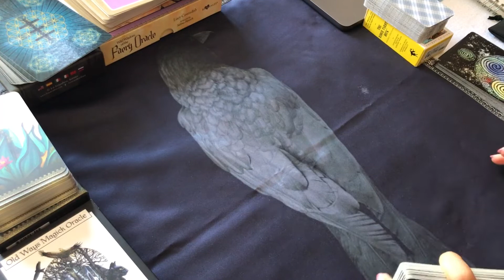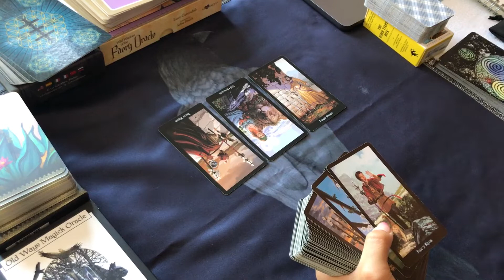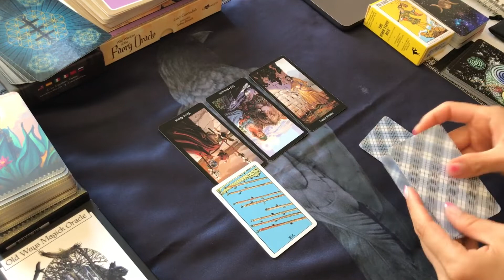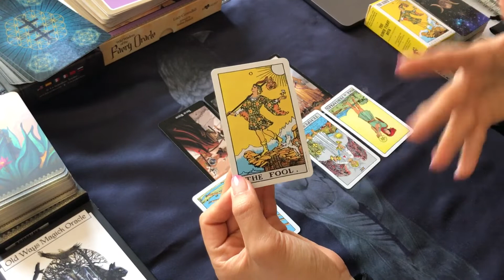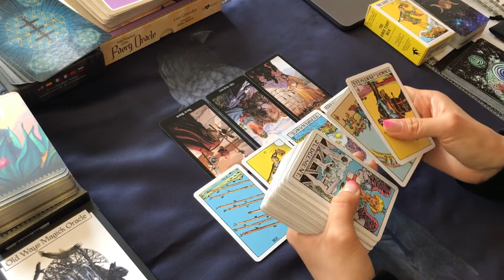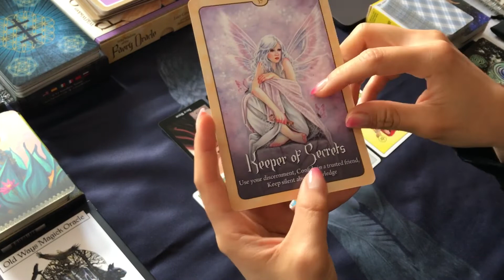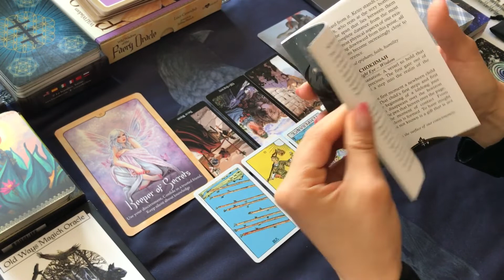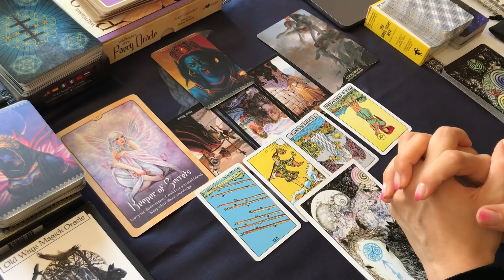🧜🏻‍♀️ Messages for the NEXT 3 Weeks 🗓 WATER SIGNS🔮 Cancer, Pisces, Scorpio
Check your Sun, Moon, and Rising Signs!
Videos will be uploaded soon! Be patient and let me know if you like this format in the comments!! Much love to you! 🤗💗

⛔️⚠️BEWARE of FAKE accounts!! Read the name with diligence as my account's names have no punctuations nor wrong spellings! ⚠️⛔️(ex. No double letters, no word added other than this ONLY Youtube account, no words such as "official", etc.)🚫

🐈‍⬛🔮💫For in-depth Private Readings🪐✨🤲🏻
I am offering PREPAID question-based and non-question based readings,
send your payment verification via Email or Instagram(faster answer)🙏🏻

Pre recorded Video Readings / 10-20 min
1Q* = 25 CHF
2Qs = 50 CHF
3Qs = 70 CHF
4Qs = 85 CHF

Audio recording + photo of the cards / 10-20 min
1Q* = 18 CHF
2Qs = 36 CHF
3Qs = 54 CHF
4Qs = 70 CHF

*1 question = 1 general reading about any topic (ex. carrier, love, family, or a situation) or 1 specific question.

🔥I use Tarot and Oracle Cards, the pendulum if I feel channeled to.🔥

If I do not have the availability I will have to refund you 💕

🌙 Payment methods 🌙
Bank Transfer (24h wait)
TWINT

🔮I am a psychic medium clairvoyant based in Switzerland and I read tarot intuitively. I channel my messages from spirit and try my best to have an unbiased reading. 🐈‍⬛✨

Sun/Moon: Cancer ☀️🌙 Rising: Leo 🌅

My readings are not for those who are not ready to step into their power. To embrace yourself, you must be willing to work through the darkness first. Keep that In mind before reaching out. I don’t do readings based on fear. My readings are made to help you transform.

Swiss Suicide Prevention Lifeline (FR-EN-DE-IT): 143